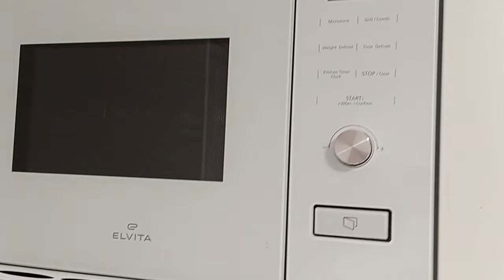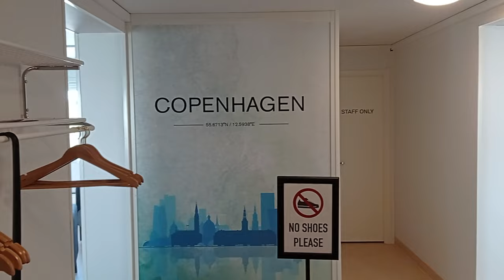Gastarbeiter ve Švédsku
Cesta za prací do Švédska a jak probíhal první týden.